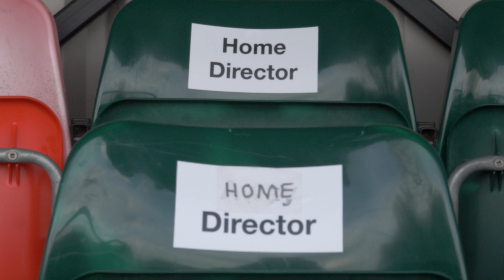Ex AFC Wimbledon AND Salford FC CB Tearing Up Non League🔥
Welcome to a new series on our channel, SAHA SATURDAY where we follow our players across their non-league journeys. For the pilot episode, we follow SAHA's centre back wonderkid Cerny, who plays for South Park FC in the Isthmian South Central Divison (step 4). He details some of the highs and lows of his football career so far and what he enjoys so much about non-league football.

Game Day: 09/03/24

Produced by- @shotby_ryan on Instagram